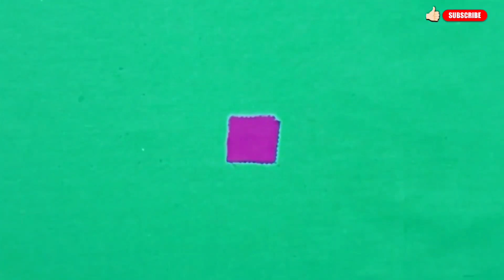DIY FOLDABLE BAG - HOW TO SEW A BAG IN TOWEL ?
In this video, I will teach you DIY FOLDABLE BAG - HOW TO SEW A BAG IN TOWEL ? ? how to make a USB storage case at home.Have you ever faced problems due to not having a holder for your USBs? DIY FOLDABLE BAG - HOW TO SEW A BAG IN TOWEL ? DIY FOLDABLE BAG - HOW TO SEW A BAG IN TOWEL ?

DIY BAG - BEST TUTORIAL HOW TO MAKE A USB HOLDER BAG AT HOME